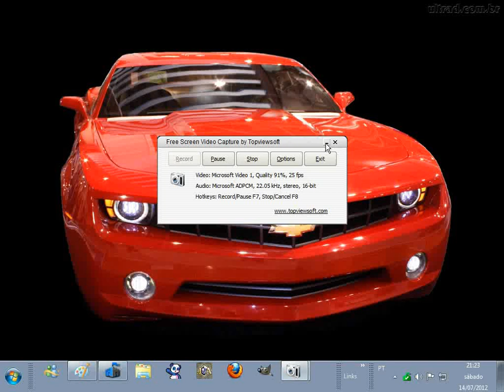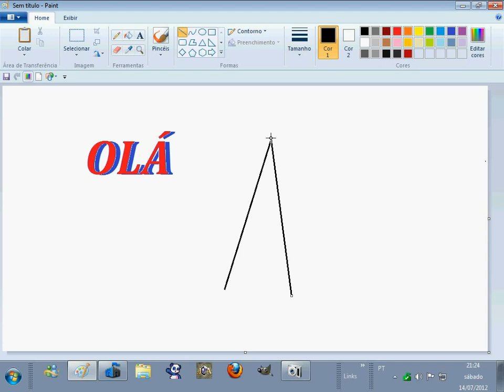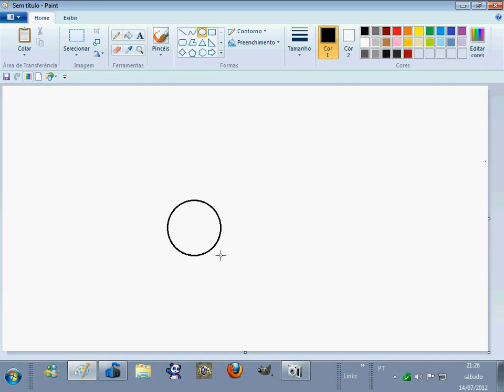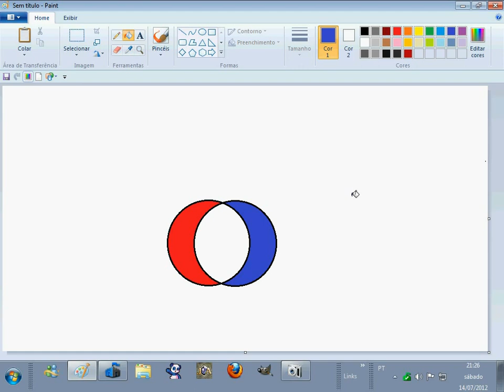Como fazer desenhos em 3d no paint oculos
Nunca vi ninguém fazer esse tutorial igual ao meu.. e galera me ajuda, inscreva-se no meu canal, porque hoje se eu quisese eu taria assistindo o show da madonna lá em paris, mais eu falei que queria fazer mais tutorial para vocÊs aÊ!